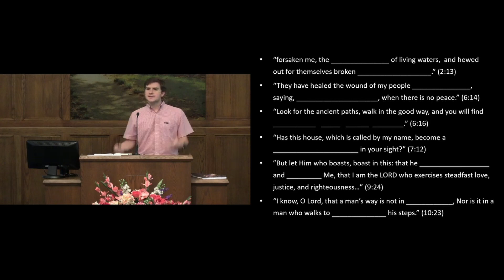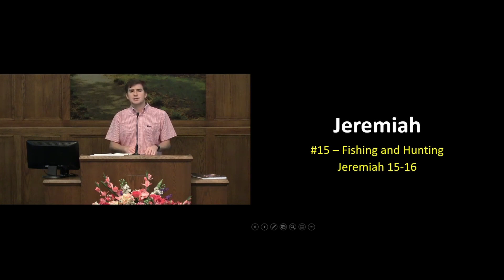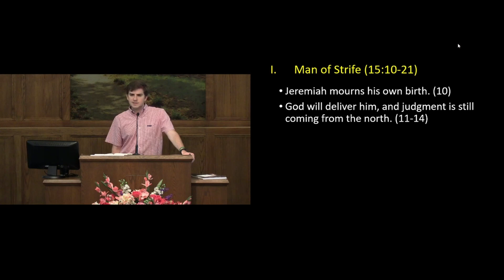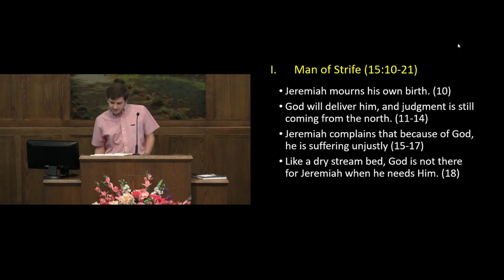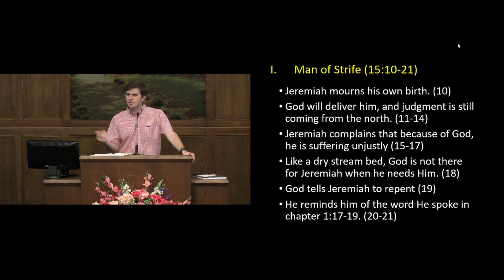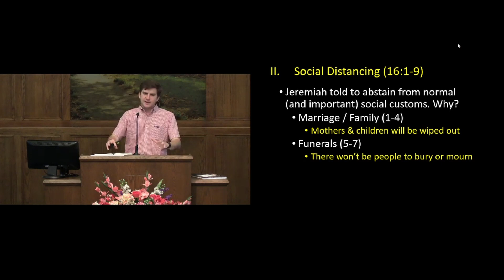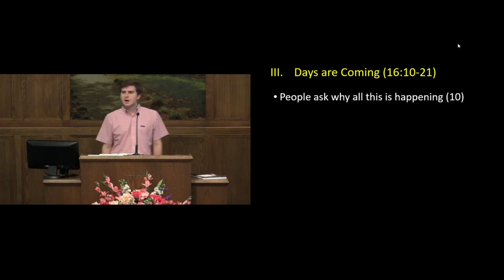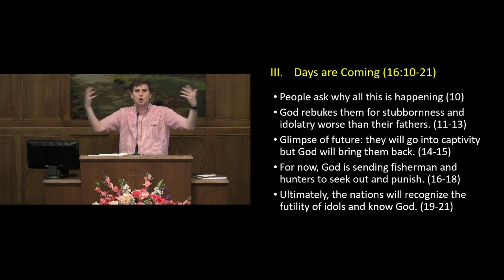Hunting & Fishing - Jeremiah 15 & 16 | Jeremiah & Lamentations Class 15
Class 15 of a study through the books of Jeremiah & Lamentations.